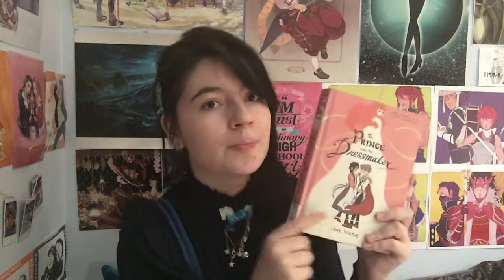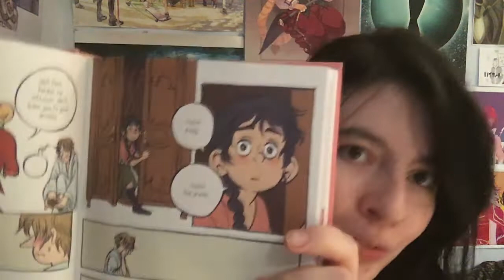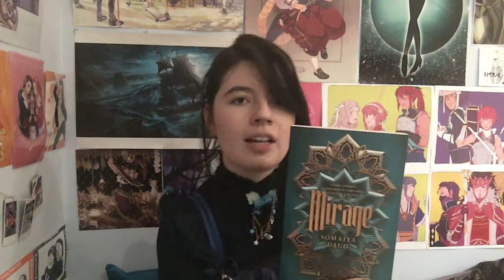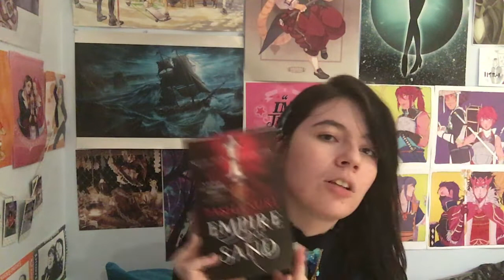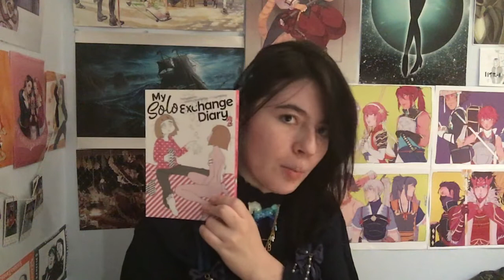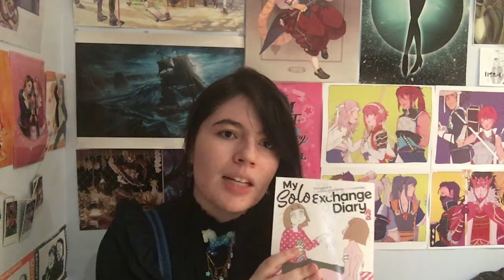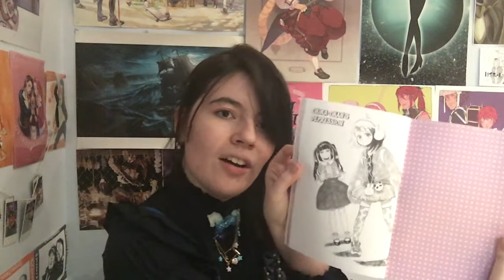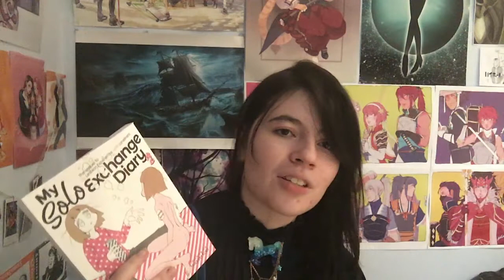Asian Readathon | TBR and My Solo Exchange Diary 2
I fulfilled my own prophecy and immediately finished The Prince and The Dressmaker lmao - I'll probably do future recaps for this readathon two books at a time just so I have time to catch my breath (and maybe go to school) between videos lol.